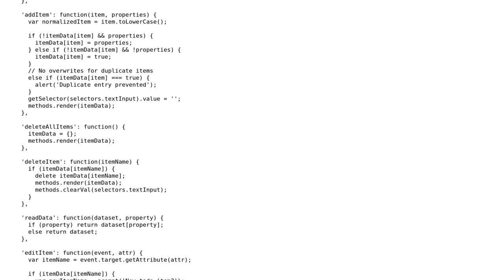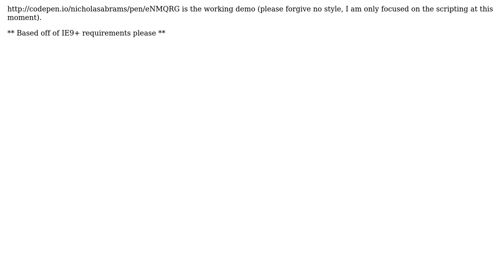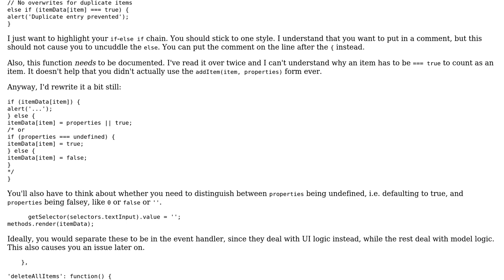Code Review: Native JavaScript to-do list app using Jade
With thanks & praise to God, and with thanks to the many people who have made this project possible! | Content (except music & images) licensed under CC BY-SA | Music | Images & others | With thanks to user Schism user NicholasAbrams user 200_success and the Stack Exchange Network Trademarks are property of their respective owners. You are responsible for your own actions.